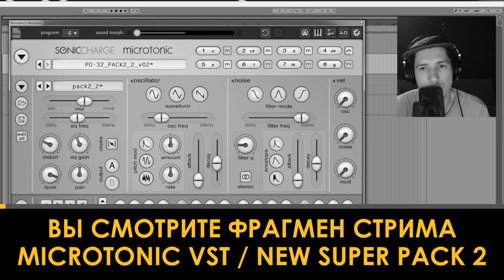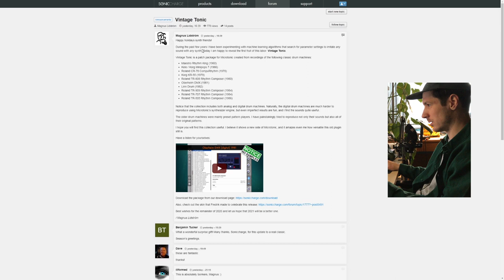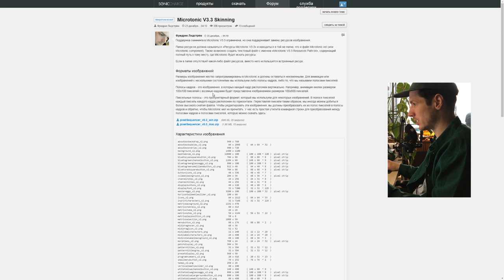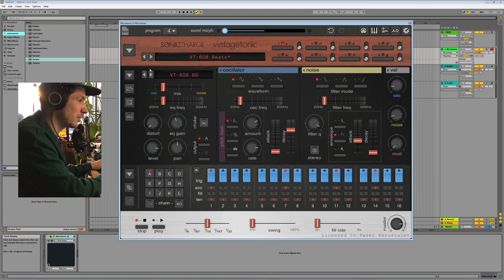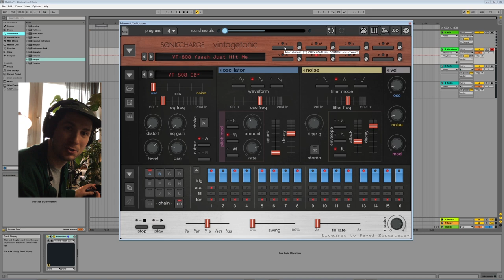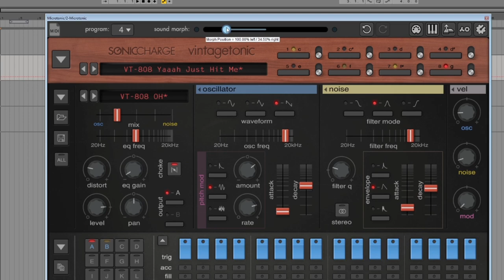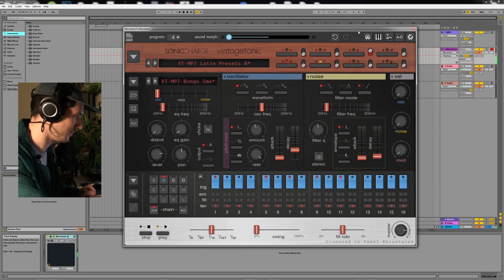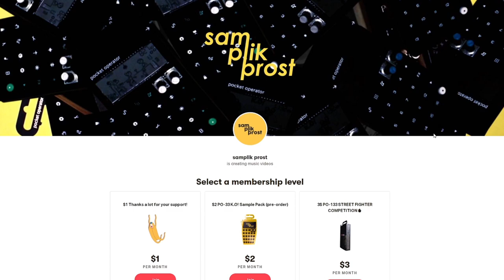PO-32 Vintage Tonic / Microtonic VST / Быстрый обзор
Jovi Diepa
Chip Dickerson
petr pazyna
Amos Dixon
Sliceberg